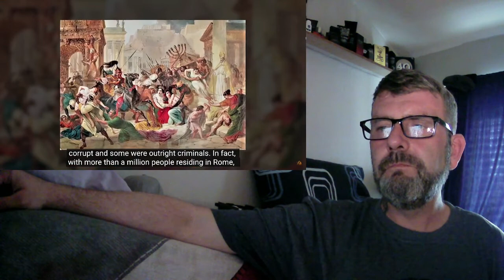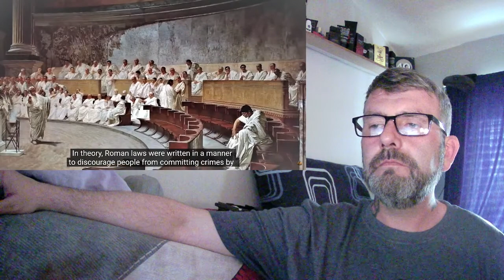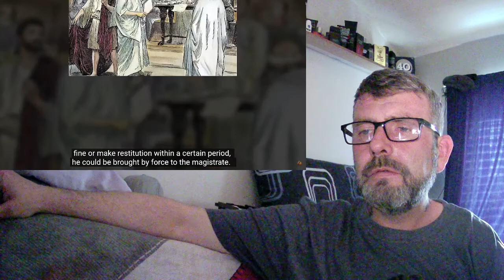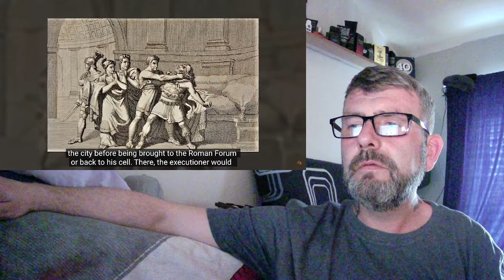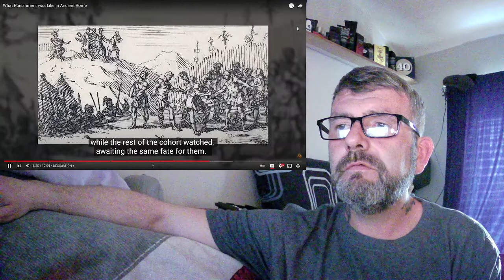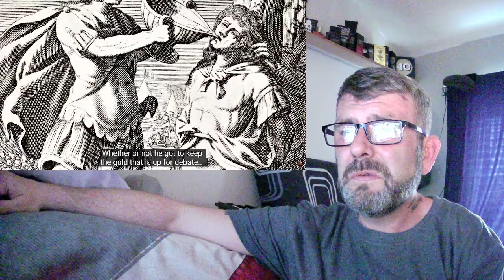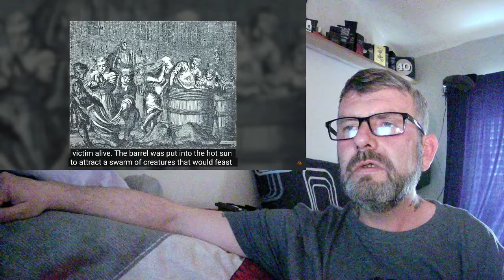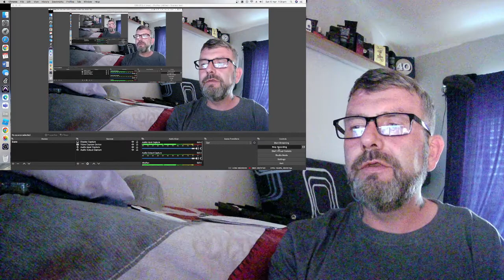My reaction to the worst punishment in ancient Rome by Nutty History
i thought id change it up a bit and see if anyone likes History videos. ENJOY